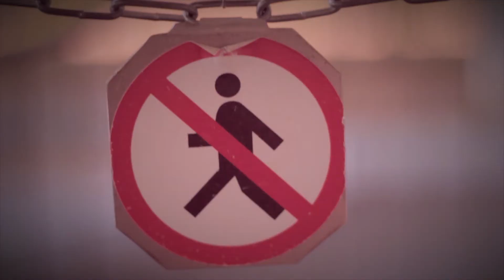bungee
Video by Mārcis Baltiņš